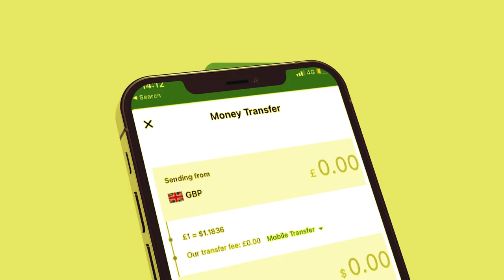Xog Doonista Itoobiya ee Dekeda Saylac? Somaliland Aqoonsi maku bedelan Doontaa Sirta Aby? Xasaasiya